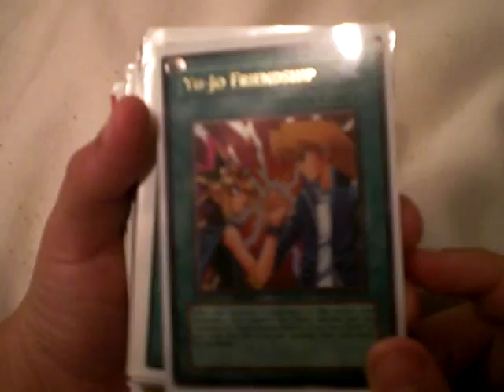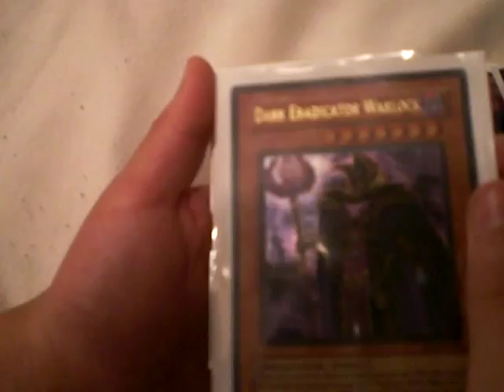All my Yugioh Ultra Rare Cards!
ty